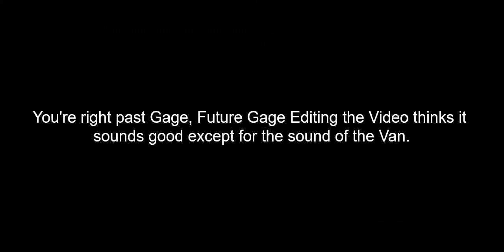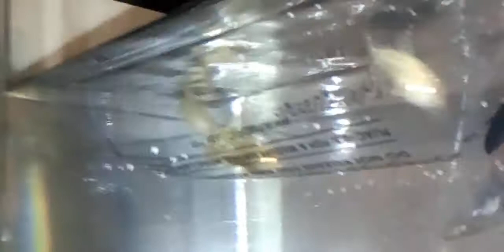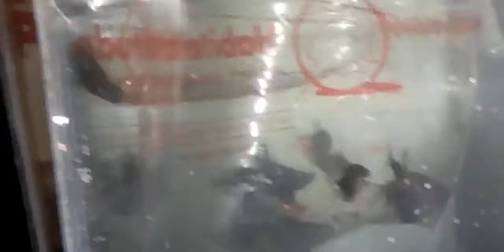FISH ADVENTURES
No Sleep Adventure for more Fish xD xD Gage's Stage Fallow my Twitter in order to get updates on when I shall be posting. xD